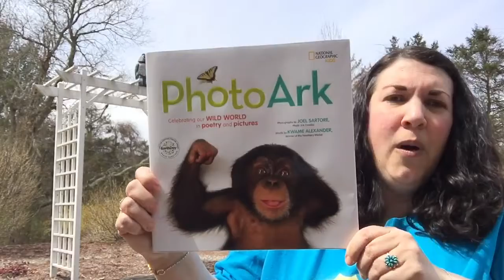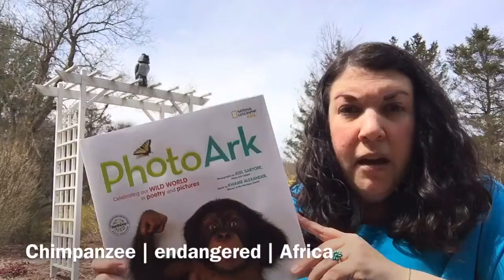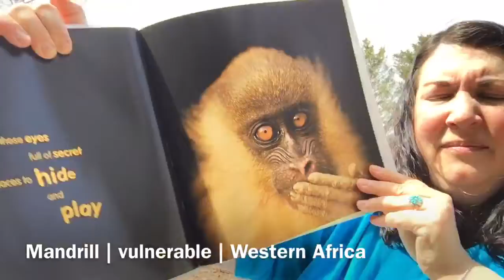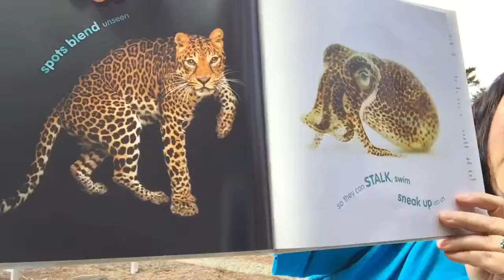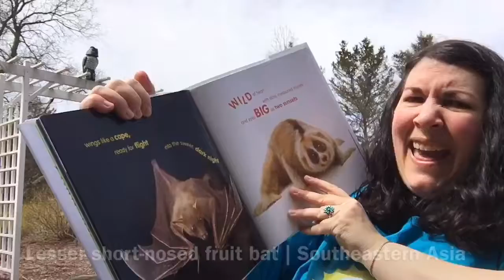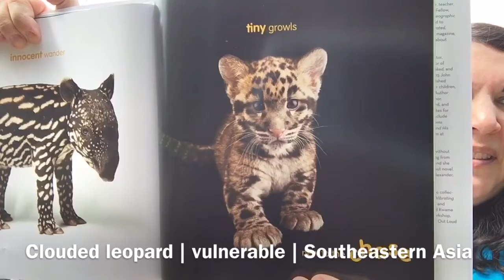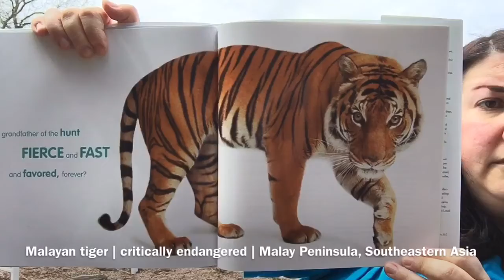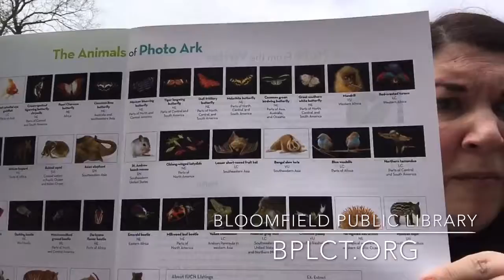Miss Nicole shares PHOTO ARK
Miss Nicole from Bloomfield Public Library shares the book PHOTO ARK: CELEBRATING OUR WILD WORLD IN POETRY AND PICTURES by Kwame Alexander, with photographs from Joel Sartore. Published by National Geographic Children’s Books.